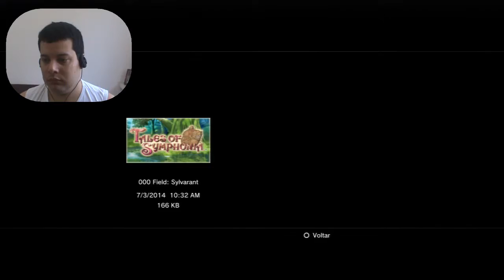Tales of Symphonia - Iselia The Village of Oracles - 1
Tales of Shymphonia
Walkthrough / Detonado